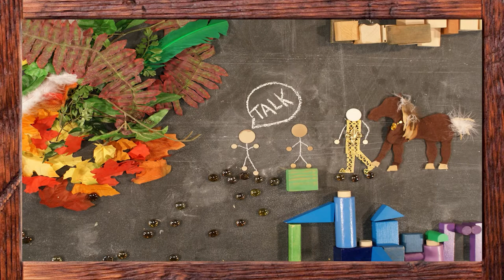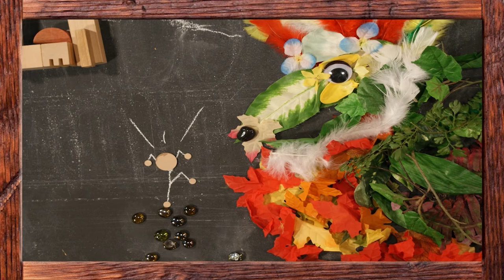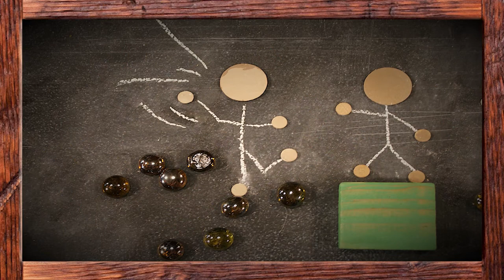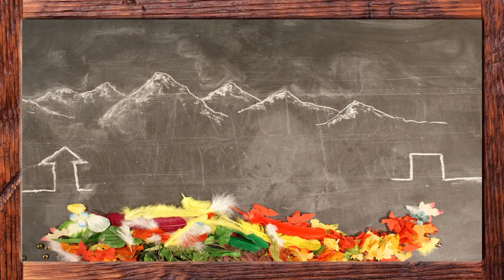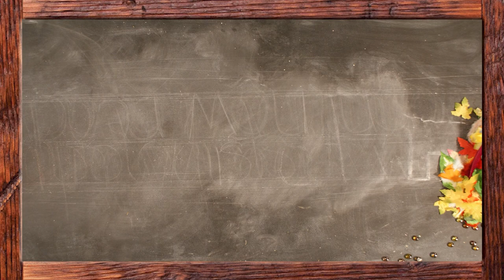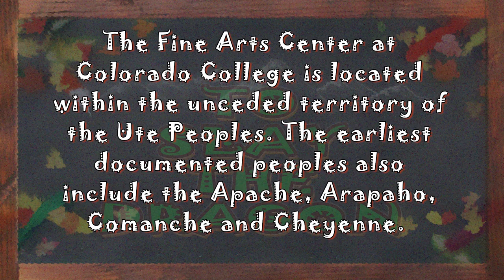To Slay The Dragon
by Mickey Burdick

Of Spacious Skies | Episode 5

There was once a neighborhood known as the Conejos district that held a small playground featuring a dragon sculpture. The dragon loved the city, and the kids all came to play with it. It was a kind, reasonable dragon. But one day, a knight in yellow-gold armor showed up on horseback to slay the dragon.